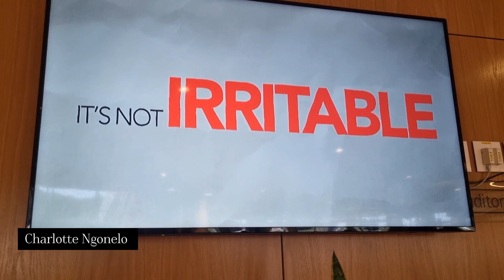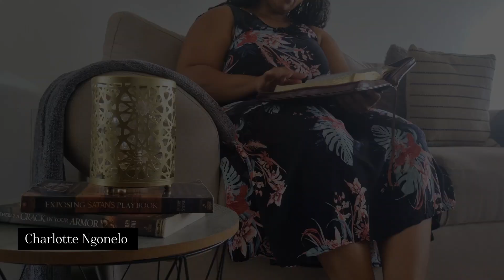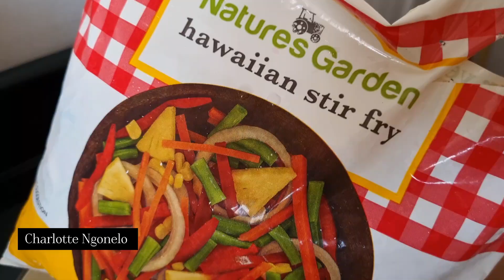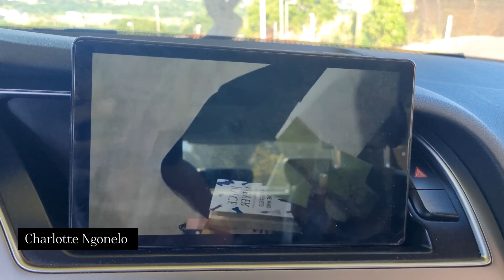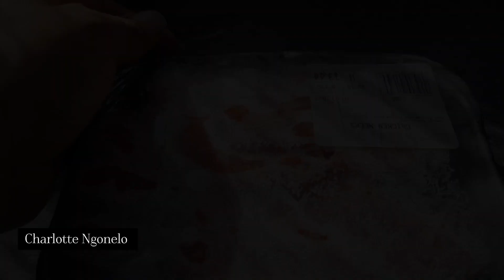Vlog: Church • laundry • Back to work • Cooking chicken necks • fitness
Good day everybody.
Shoo, I nearly ran out of space because of this vlog. So grateful it's finally up.
Thank you for coming back if you are not here for the first time. If you are new,  welcome and do come back again.